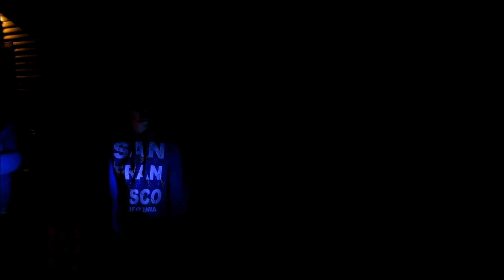Nichols Family Reunion, Florence Wilcox Song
The Nichols 2013 Family Reunion was dedicated to our Ancestors who lived amazing lives.  These songs are a short dedication to their lasting legacy.

FLORENCE HAWKES WILCOX
(to a variety of tunes)

Florence and Francis were the best of friends, they married in the Logan Temple.

And she was like, "Francis, Francis, Francis, oh!"
And he was like, "Florence, Florence, Florence, oh!"

Straight outta Preston they had a girl named Shirley - wikka, wikka

Shirley's mom has got it going on, she had 10 kids and lived so long.

They served in the land down under.

This tractor's on fire, they watched it burrrrrn.

Florence started the fire (okay not really, but it's still funny)

'Cuz Earl had to die, good bye.

Our house is in the middle of Salt Lake; Our house is by Liberty Park; Our house is on Roosevelt.

(All) And I was like, "Florence, Florence, Florence, oh!"